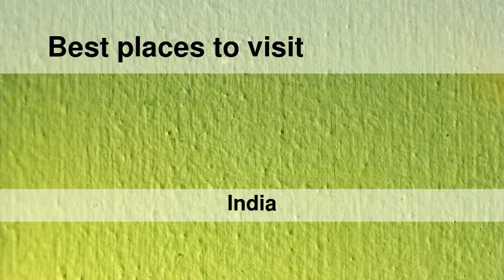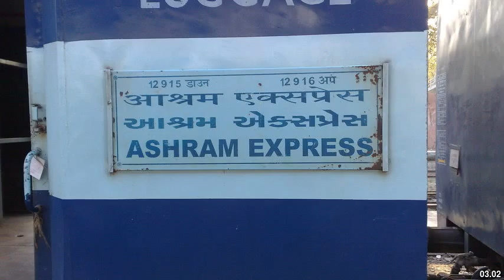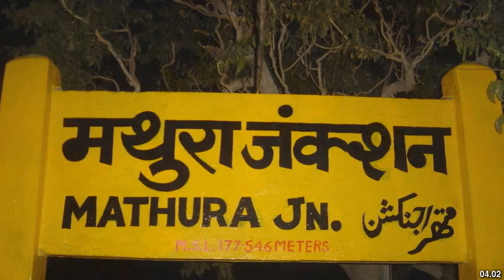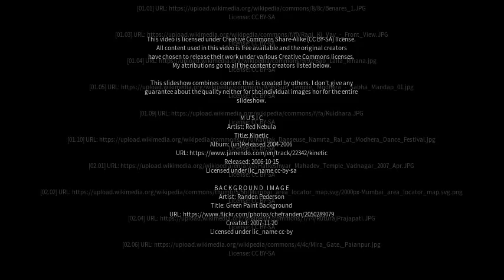Best places to visit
Best places to visit - Unjha (India) Best places to visit - Slideshows from all over the world - City trips, nature pictures, etc.